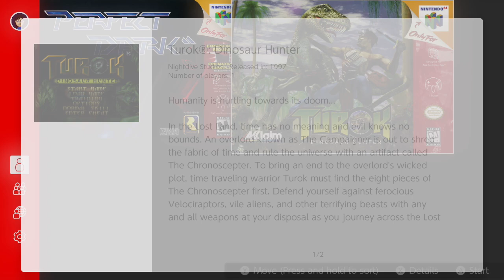NS Nintendo 64 - Nintendo Switch Online MATURE #2: Turok: Dinosaur Hunter